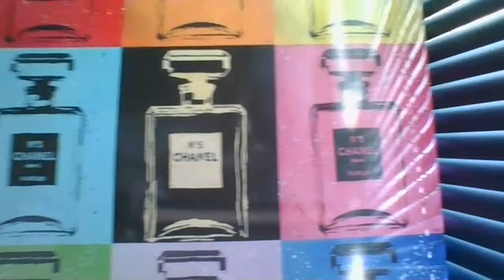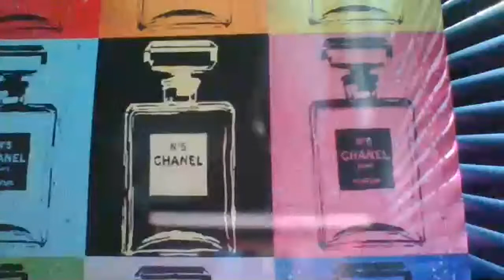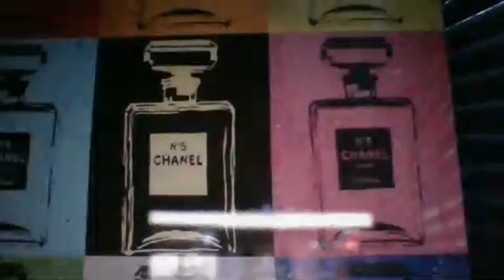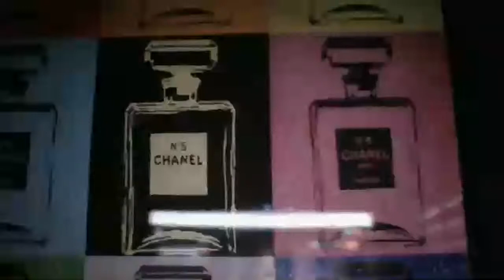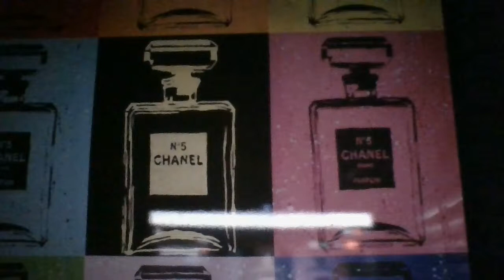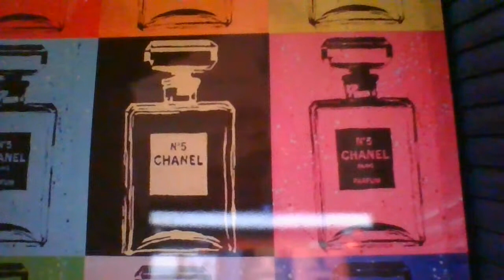WELCOME TO MY SILENT LS #4!Razel CHANNEL VLOG